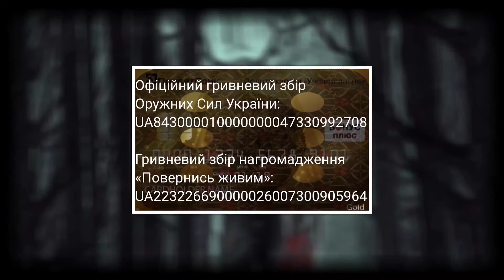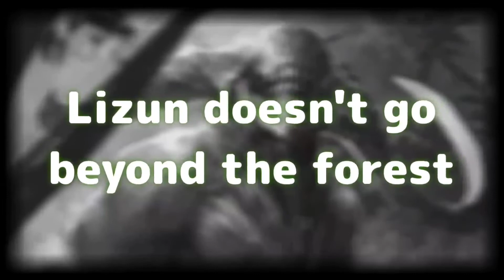Forest lizun — forest devil-cannibal | Ukrainian mythology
📣 Do you know a cannibal who lives in the forests of  Ukrainian Podillya? Who wants to devour to every traveler? Do you know a forest lizun?

📃 According to Ukrainian beliefs, a forest devil-eater lives and hunts in the forests of the Lityn Raion in the Vinnytsia Oblast — Forest Lizun.

💰 Financial aid for the Ukrainian military:
UA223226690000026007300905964 (hryvnia fee fund "Come back alive")

🖥️ DDOS-attacks on Russian sites (It's safe. You need to turn on the site, turn on non-Ukrainian VPN, leave and change the VPN every 20-30 minutes. These attacks disable Russian state sites):

✉️ List of foreign companies that remain in Russia (it is necessary to write to them under posts on social networks that it is not good to sponsor a war criminal Russia, and it is necessary to leave their country immediately):